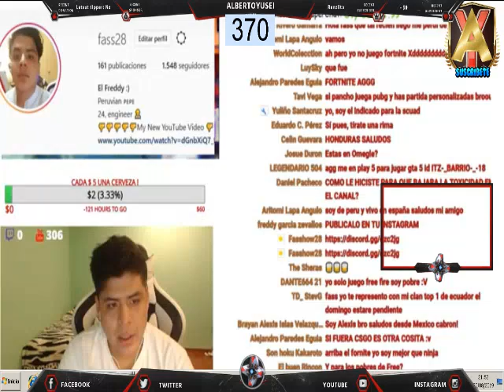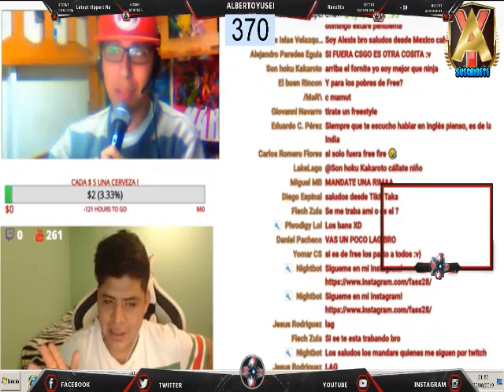Fasshow28 y Albertoyusei Colaboracion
Código de creador de Epic : 4P8CNE

Hola Amigos soy albertoyusei
Bienvenidos al mundo Random de los Streams espero les guste mi Contenido
vlog,videojuegos ,entretenimiento y mas les pues aqui dejo mis redes